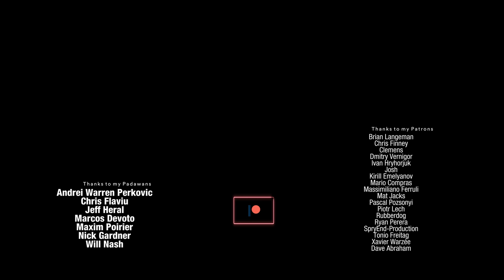Character Designer/Animator Wanted!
If you're good at character modeling & animation, please get in touch.